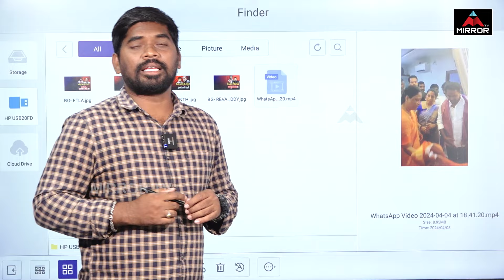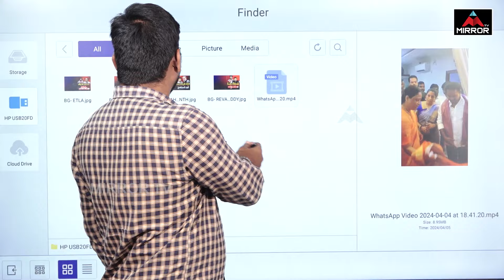మంత్రి ముందే నీలం మధుకు వార్నింగ్.. Kata Srinivas Goud Wife Strong Warning To Neelam Madhu | MT